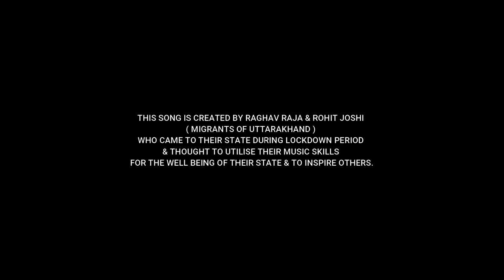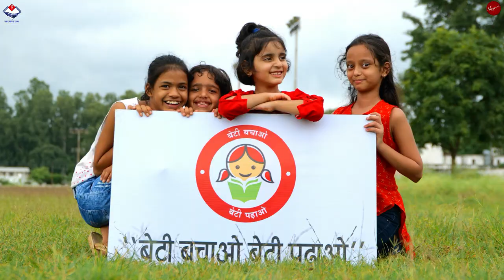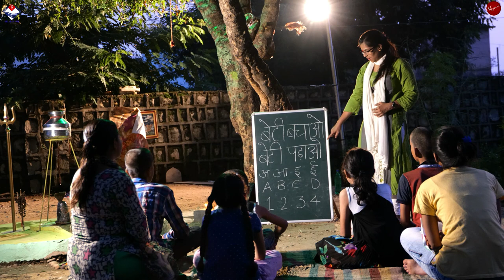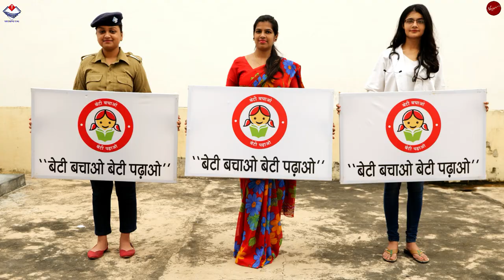Betiyaan Hain Desh Ki Jaan | Beti Bachao Beti Padhao Song |Raghav Raja | Rohit Joshi| Nazm The Band.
District Administration Haridwar Presents ,

“Betiyaan Hain Desh Ki Jaan”
A Song Dedicated to all the Women Of the Nation.

Written,Composed & Sung by - Raghav Raja & Rohit Joshi.

Music Arranged & Recorded at  - Lotus Studio.
Mix - Mastered by - Rahul Harit.
Directed by  - ASBOX.
Concept by - Raghav Raja , Rohit Joshi & ASBOX.

Hon'ble District Magistrate Of Haridwar  - Shri C. Ravishankar.